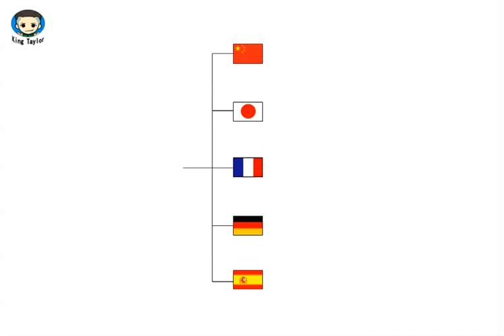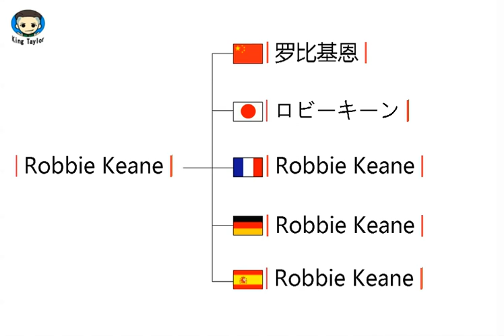How to say Robbie Keane in German，French，Japanese，Chinese and Spanish